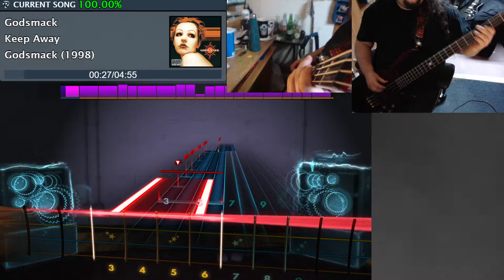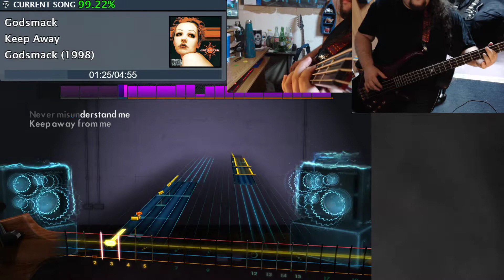Keep Away - Godsmack - Rocksmith Bass Sightread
For some reason I was having trouble with the rhythm of this song. Even though I get a high percentage, it sounds horribly played to me.